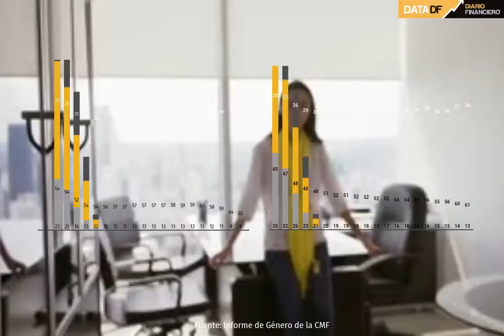DATA DF| CMF: cierre de brechas de género en directorios de empresas financieras tomará décadas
La presidenta de la entidad, Solange Berstin, indicó que “aún queda espacio para mejoras que generen mayor crecimiento e inclusión en la economía chilena”.